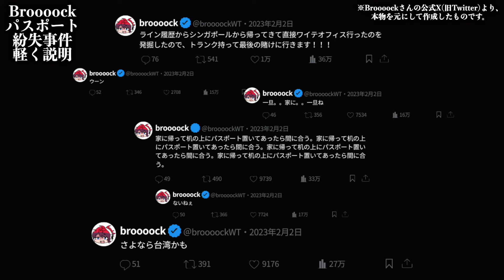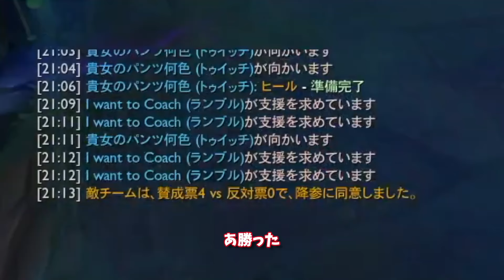【切り抜き】配信ののんびり雑談ハイライト#1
この動画は2023/2/8にtwitchにて配信されたアーカイブを編集したものです。

↓↓タイムスタンプ↓↓
0:00- 台湾(？)から帰還
2:25- 切り抜き怖い
3:08- ゲームの好み
4:15- 中国の親戚たち
5:01- 塾生活
6:13- LoL上手くなるには
7:04- LoLの起源
9:38- パスポート紛失事件の裏側
11:28- 整骨院
12:09- 好きなアニメ、漫画、本
14:12- 色んなものと戦うBroooock
15:28- 足がくさい
16:41- 沼とは
12:12- パソコン